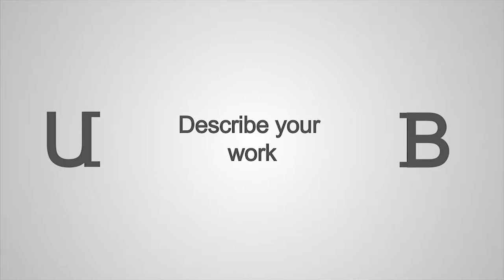Retail Internship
Hope Ritchie talks about her internship with a retail company.

Produced by G:TV for the Careers and Employability Centre.